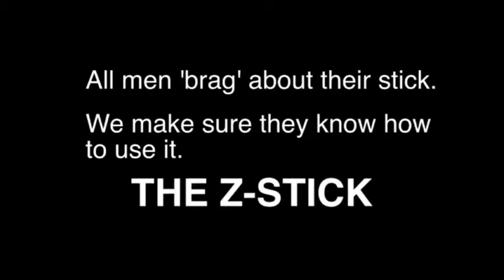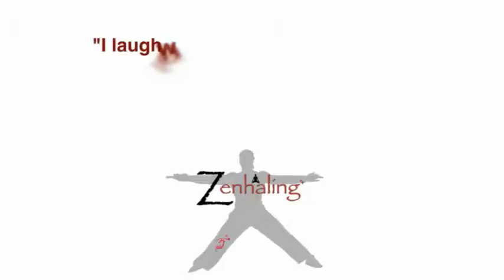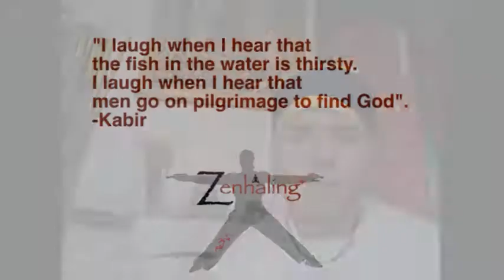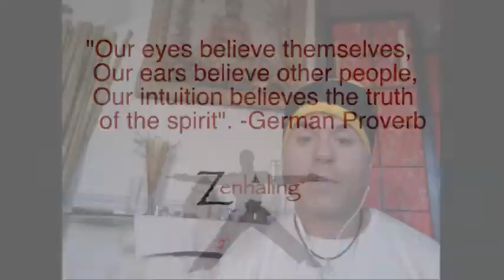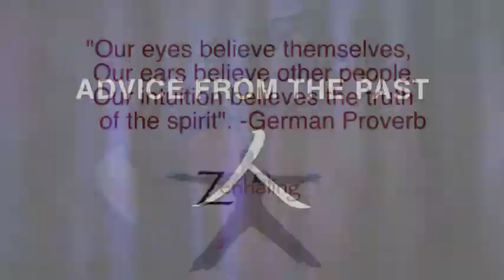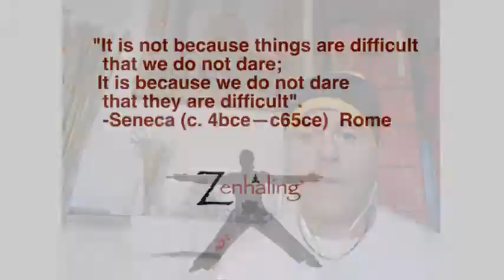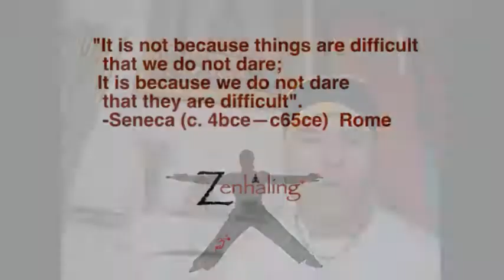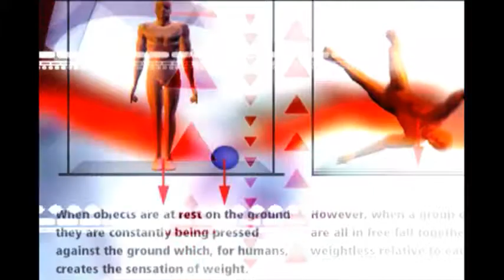Zenhaling Podcast #3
The Zenhaling Podcast discusses all things Breathing, Meditation, Movement & Energy. This episode includes: gravity, breathing, bag Training, posture & alignment, releasing internal pressure, outside the dojo, Quotes from the past, Student Questions, Gratitude, energy & more. Hosted by Tim Kelly. Recorded live on UStream.